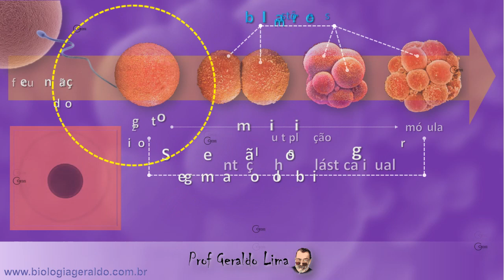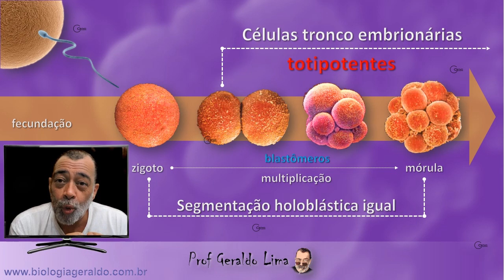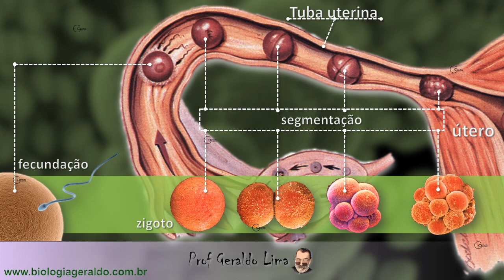Embriologia Segmentação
Este vídeo trata da segmentação, usando como modelo o anfioxo...